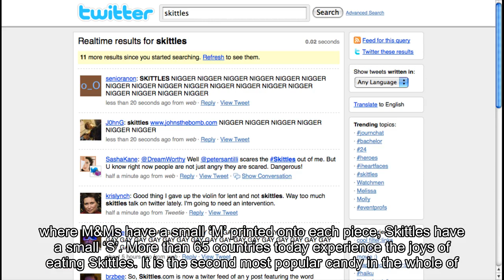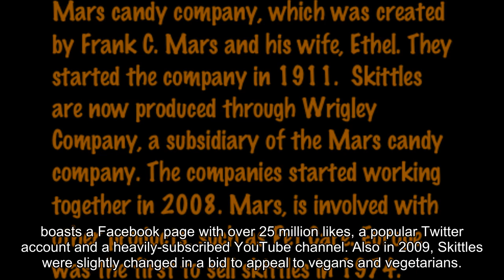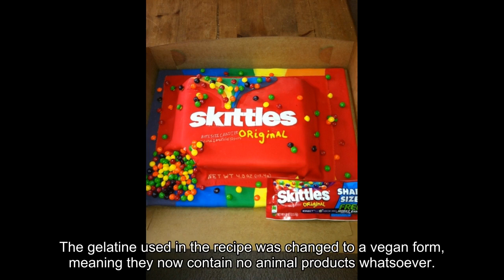A Brief History of Skittles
The chewy candy that we are so familiar with today first came into existence in 1974. Skittles spent the first five years of their lives solely in Britain, since it wasn’t until 1979 that North America got a chance to ‘taste the rainbow’.
There is much speculation surrounding the creator of Skittles, as nobody really knows exactly who first made them. One story suggests that a British man named Mr. Skittles looked at a rainbow one day and wondered how it would taste. Other sources state that the Wrigley Company, founded in 1891, created the candy along with other confectionery, including Extra chewing gum. However, although Wrigley produces Skittles today, it is widely accepted that an unknown British company was the original manufacturer.
After three years of being imported to North America from the UK, Skittles started being manufactured in the US as well as in Britain. There were very few flavours compared to the varieties available today. Consumers enjoyed grape, orange, strawberry, lemon and lime flavours.
The famous slogan ‘Taste the Rainbow’ came about in 1994, and is one of the longest-running advertising campaigns ever. D’Arcy Masius Benton & Bowles was a New York advertising agency which had been up and running since 1985, and they created the whole theme for the Skittles advertising campaign.
The similarities between M&Ms and Skittles have been noted through the years. The appearance and colours of the candy is very similar, but while M&Ms have a chocolate centre, Skittles have a fruity one. A colourful array of small candy pieces can be found from both varieties of confectionery, and where M&Ms have a small ‘M’ printed onto each piece, Skittles have a small ‘S’.
More than 65 countries today experience the joys of eating Skittles. It is the second most popular candy in the whole of the United States, and the most popular among children in North America. American footballer Marshawn Lynch was made a spokesman for Skittles after he claimed that the candy had helped him to get where he is today in the world of sport.
The beginning of the 21st century saw some new products in the Skittles range, and Sour Skittles were introduced in 2000. By 2004, people could purchase Skittles Bubble Gum, and 2006 saw the first limited-edition candy from Skittles - X-Treme Fruit. While the original flavours can still be found, there are many other varieties which exist today, including Tropical, Wild Berry and Smoothie Mix.
In 2009, Skittles became involved in social media, utilizing the internet and social platforms as a way of reaching more customers.
Also in 2009, Skittles were slightly changed in a bid to appeal to vegans and vegetarians. The gelatine used in the recipe was changed to a vegan form, meaning they now contain no animal products whatsoever.